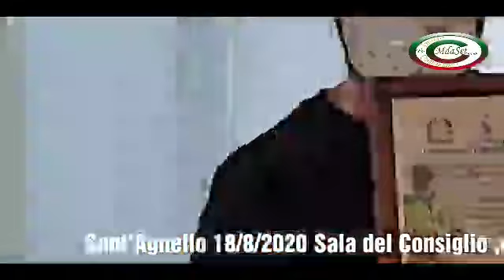2020 08 18 Mda S agnello consegna attestati di merito